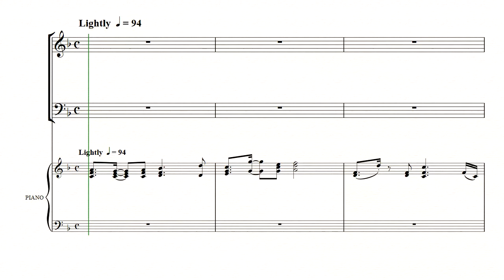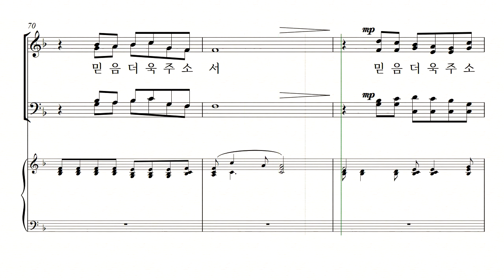[중앙아트] 신상우 찬송가 편곡집2(SATB) - 주 음성 외에는 - 24. 구주 예수 의지함이 - 알토